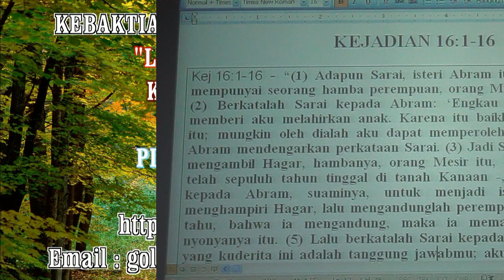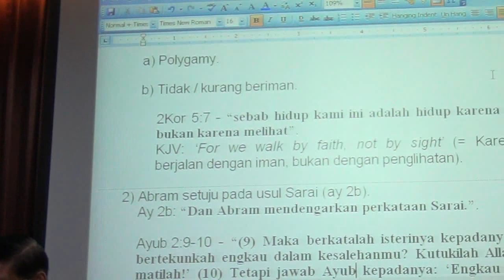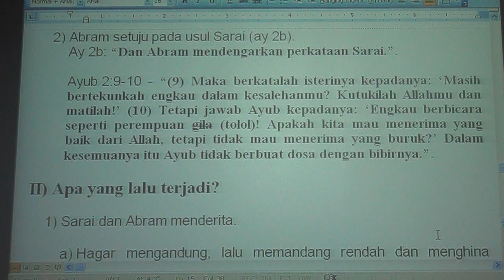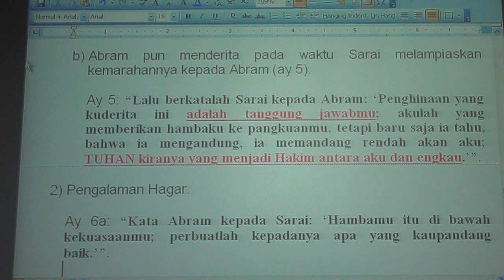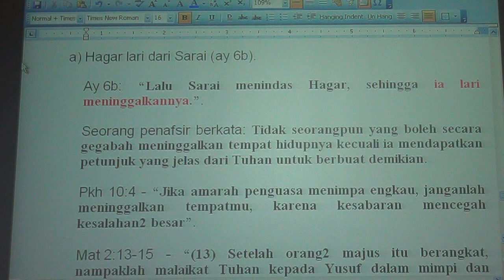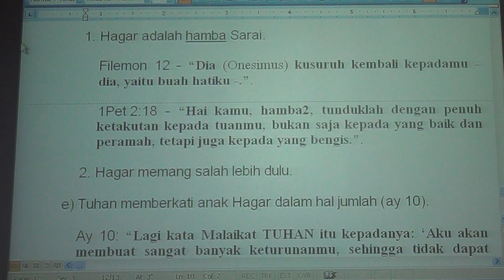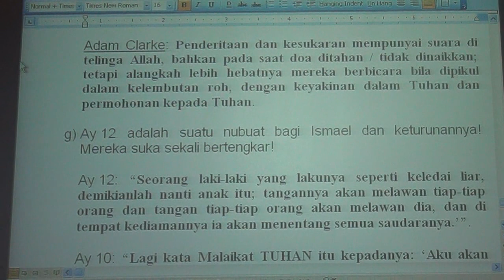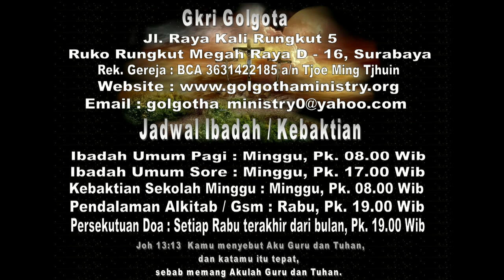KEJADIAN 16:1-16 - LOGIKA PEREMPUAN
KEBAKTIAN

Minggu, tgl 24 Maret 2013, pk 08.00

PDT. BUDI ASALI

KEJADIAN 16:1-16

I) Abram mengambil Hagar sebagai istri.

1) Sarai mengusulkan hal itu (ay 1-2a).
Ay 1-2a: “(1) Adapun Sarai, isteri Abram itu, tidak beranak. Ia mempunyai seorang hamba perempuan, orang Mesir, Hagar namanya. (2a) Berkatalah Sarai kepada Abram: ‘Engkau tahu, TUHAN tidak memberi aku melahirkan anak. Karena itu baiklah hampiri hambaku itu; mungkin oleh dialah aku dapat memperoleh seorang anak.’”.

Hagar adalah orang Mesir yang mungkin sekali diperoleh Sarai sebagai hamba pada waktu ia dan Abram ada di Mesir (Kej 12:16). Sarai mengusulkan supaya Abram mengambil Hagar sebagai istri, supaya ia bisa mempunyai anak melalui Hagar (bdk. Kej 30:3-13).

Kej 30:3-13 - “(3) Kata Rahel: ‘Ini Bilha, budakku perempuan, hampirilah dia, supaya ia melahirkan anak di pangkuanku, dan supaya oleh dia akupun mempunyai keturunan.’ (4) Maka diberikannyalah Bilha, budaknya itu, kepada Yakub menjadi isterinya dan Yakub menghampiri budak itu. (5) Bilha mengandung, lalu melahirkan seorang anak laki-laki bagi Yakub. (6) Berkatalah Rahel: ‘Allah telah memberikan keadilan kepadaku, juga telah didengarkanNya permohonanku dan diberikanNya kepadaku seorang anak laki-laki.’ Itulah sebabnya ia menamai anak itu Dan. (7) Mengandung pulalah Bilha, budak perempuan Rahel, lalu melahirkan anak laki-laki yang kedua bagi Yakub. (8) Berkatalah Rahel: ‘Aku telah sangat hebat bergulat dengan kakakku, dan akupun menang.’ Maka ia menamai anak itu Naftali. (9) Ketika dilihat Lea, bahwa ia tidak melahirkan lagi, diambilnyalah Zilpa, budaknya perempuan, dan diberikannya kepada Yakub menjadi isterinya. (10) Dan Zilpa, budak perempuan Lea, melahirkan seorang anak laki-laki bagi Yakub. (11) Berkatalah Lea: ‘Mujur telah datang.’ Maka ia menamai anak itu Gad. (12) Dan Zilpa, budak perempuan Lea, melahirkan anak laki-laki yang kedua bagi Yakub. (13) Berkatalah Lea: ‘Aku ini berbahagia! Tentulah perempuan-perempuan akan menyebutkan aku berbahagia.’ Maka ia menamai anak itu Asyer.”.

Usul ini ada positifnya: Sarai betul-betul menyangkal diri sehingga rela suaminya mempunyai istri lagi. Dan ia mau mengalami semua ini supaya berkat yang Tuhan janji¬kan bisa tersalur melalui mereka.
Tetapi usul ini jelas juga ada negatifnya, yaitu:

a) Polygamy.

Jadwal Ibadah Minggu :
Kebaktian Pagi pk. 08.00 pagi